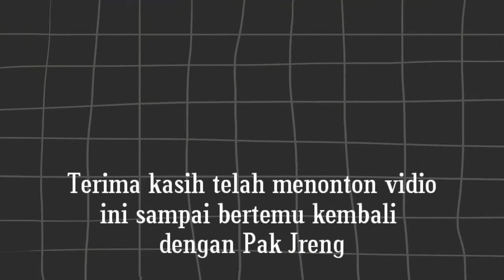Selamat Tahun Baru 2022 langit merah di atas Kedai Sang Mantan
Assalamualaikum
Selamat Tahun Baru 2022 langit merah diatas Kedai Sang Mantan itulah kondisi  malam akhir tahun 2021 dan menit2 awal tahun 2022 ini adalah situasi memperingati perayaan tahun baru di lingkungan tempat tinggal saya semoga dengan bergantinya tahun, akan menjadi lebih baik dan lebih sukses untuk kita semua aamiin.
selamat tahun baru kita bergoyang